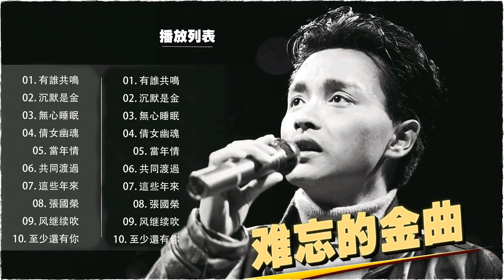經典歌曲【粤语金曲】 有誰共鳴 / 沉默是金 / 無心睡眠 / 倩女幽魂 / 當年情 /共同渡過 / 這些年來 🎶 Cantonese Old Songs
[00:00:00] - 01. 有誰共鳴
[00:04:26] - 02. 沉默是金
[00:07:45] - 03. 無心睡眠
[00:10:50] - 04. 倩女幽魂
[00:13:38] - 05. 當年情
[00:17:55] - 06. 共同渡過
[00:21:44] - 07. 這些年來
[00:26:12] - 08. 張國榮
[00:31:03] - 09. 风继续吹
[00:33:06] - 10. 至少還有你
⭐欢迎来到“ 70's 80's 90's年代经典老歌 "。 ！
 ✅沉浸在经典粤语歌曲中。勾起70后、80后、90后岁月的美好回忆
✅ 轻松的音乐可以帮助人们在疲倦后放松。闭上眼睛，聆听，让灵魂在云端遨游。
🔔 我们会一直更新有用的新视频。然后就是快速的看了一眼。不要错过重要视频：
✅ 本视频完全由粉丝制作。如果您（所有者）希望删除此视频，请在采取任何行动之前直接与我们联系。我们会小心删除它。
✅ 如果版权方要下架，请不要攻击我们努力的频道，屏蔽频道或发邮件要求下架即可。非常感谢！
❤️ 如果你喜欢这个视频，请把我的香奈儿分享到社交网站（Facebook、Google+、Twitter等），让更多的人听到和享受！
🌹感谢您的阅读，祝您有美好的一天！
古典中国音乐 Chinese music Music#70's 80's 90's年代经典老歌